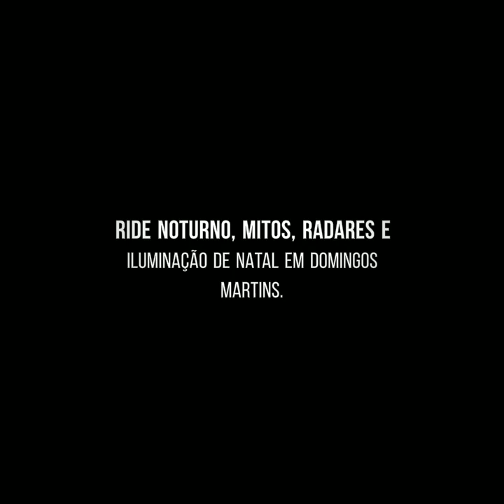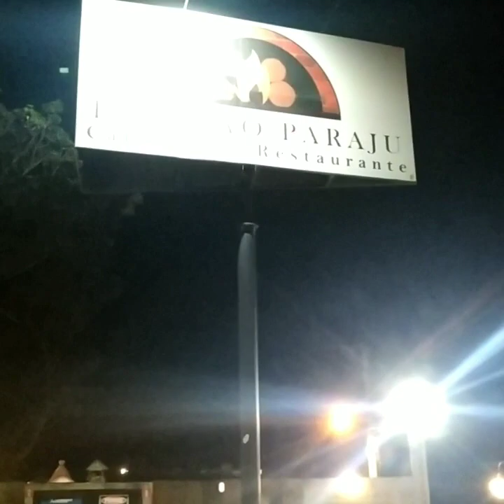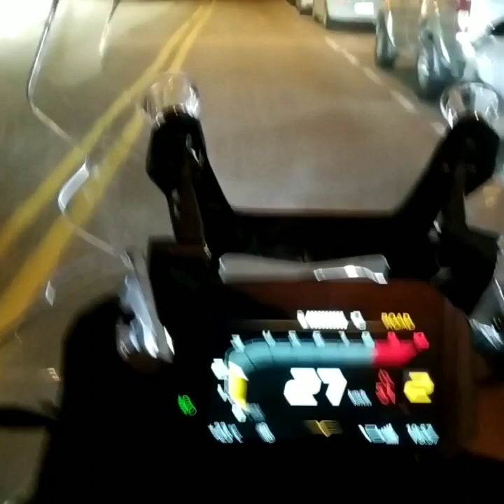Passeio noturno, mitos, radares e luzes de natal em Domingos Martins.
Passeio de moto Br 262 Domingos Martins ES